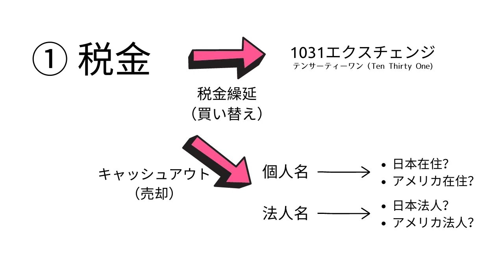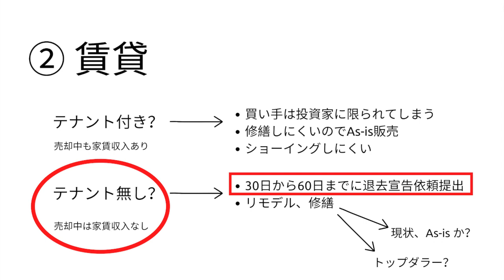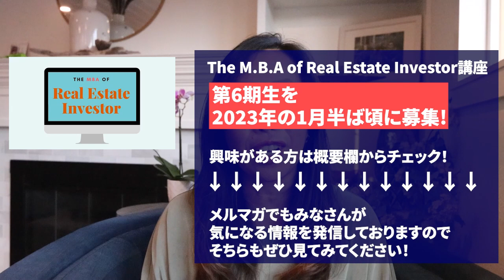円安の今が売却のチャンス！でも焦らないで！アメリカ賃貸物件を売る時の3つのポイントと手順とは？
アメリカで投資物件を売却しよう！と思ったら売る前に考えるべきことがいくつかあります。これを怠ると支払う税金に大きな違いが出てしまいます。円安の今ドル資産を円にしたらそれだけでもう儲けが倍になるかも！

動画内でシェアしている動画

【家賃高騰】アメリカの賃貸住宅がヤバい...インフレは簡単に収まらない【日本と米国の不動産賃貸を比較】
【優子マックマーンのアメリカ不動産投資オンラインコース】
アメリカ不動産で確実に資産を形成していく方法とアメリカ不動産の本当の仕組み
The M.B.A of Real Estate Investor講座　第６期生の募集開始は2023年1月です！
【下記をダウンロード無料資料をゲット！】
無料ダウンロード：ワークブック アメリカ不動産投資家になるための10個のステップ

【日本人でアメリカ不動産投資をしている方へインタビュー】
『Together We Grow』とっても為になるウェビナー録画版

【ウェブサイト】 オンラインで始めるアメリカ不動産投資の教育サイト（日本語）

あなたの不動産、現金購入します！（英語サイト）